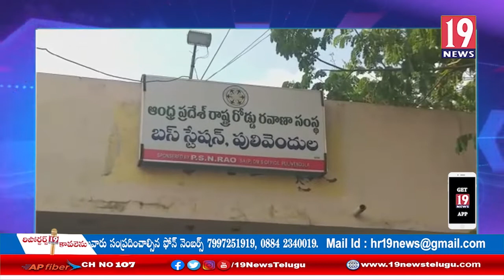పులివెందులలో కరోనా వైరస్ ధాటికి మరో ఇద్దరు RTC ఉద్యోగులు బలి: కడప జిల్లా